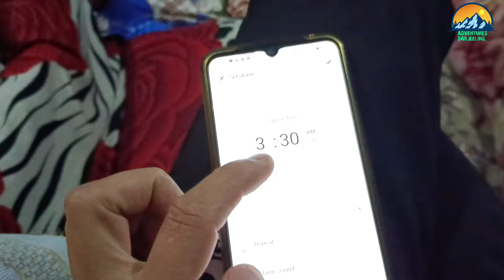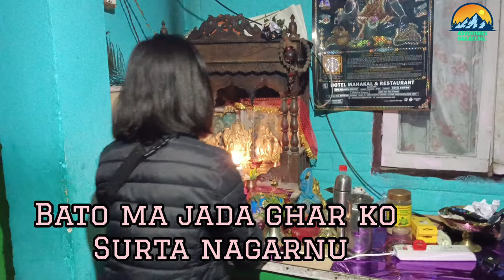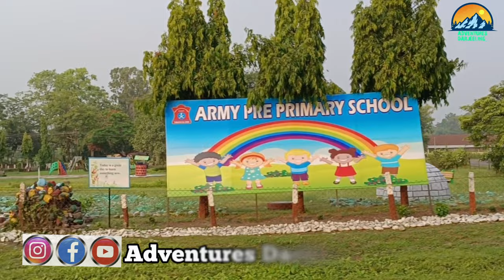Time to say good bye for few years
Bagdogra airport travel towards Singapore Changi airport. on the date of 9th of June 2023